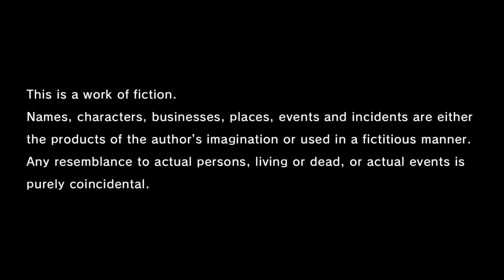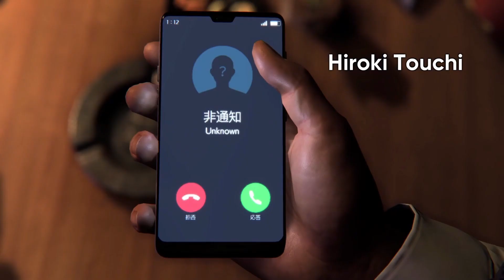Like a Dragon Gaiden Intro No Commentary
Intro no commentary
If you have a special request of a game you would like to see just comment and let me know and I will try my best to get the playthrough uploaded.